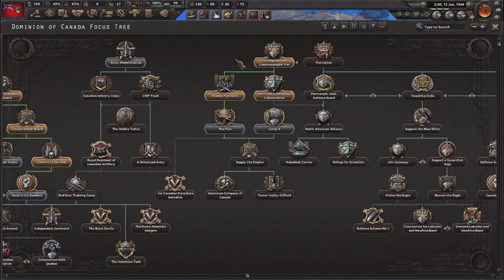Torpedo Mania! - Hearts of Iron IV Canada - Part 5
A Hearts of Iron 4 By Blood Alone Challenge Run - Where we (as Canada) will be trying out and developing a new naval meta for By Blood Alone - Torpedo Mania! A focus on the premier strategy of the Jeune École strategy of using smaller torpedo-based vessels to combat larger vessels - of this we shall develop.

In this episode - Things get EVEN MORE SPICER